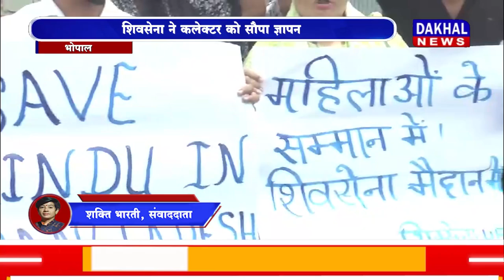DAKHAL NEWS बांग्लादेश में हिंदुओ पर हो रहे हमले पर चिंता जताई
बांग्लादेश में हिंदुओ पर हो रहे हमले पर चिंता जताई
शिवसेना ने कलेक्टर को सौपा ज्ञापन